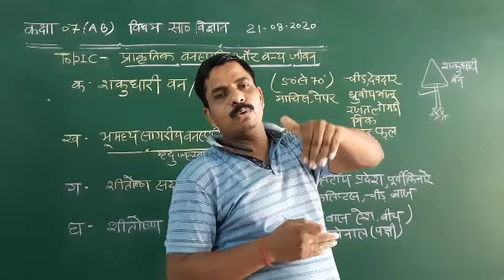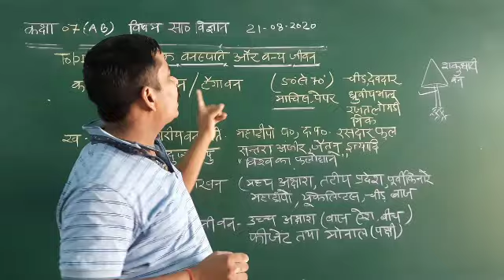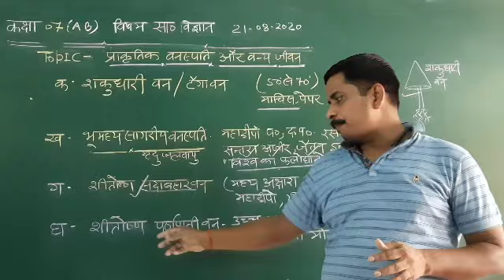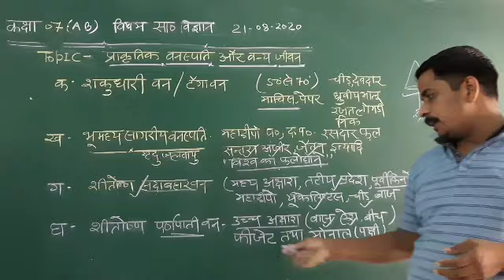Natural vegetation and wild life